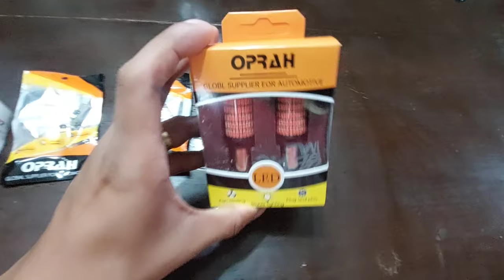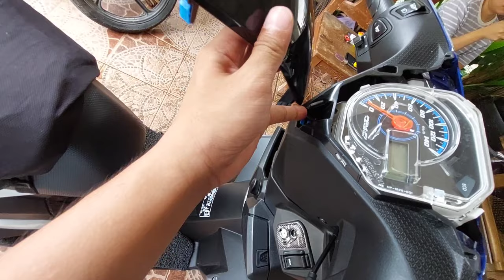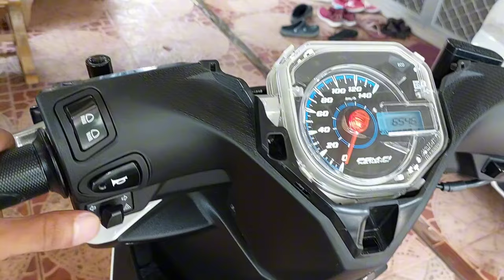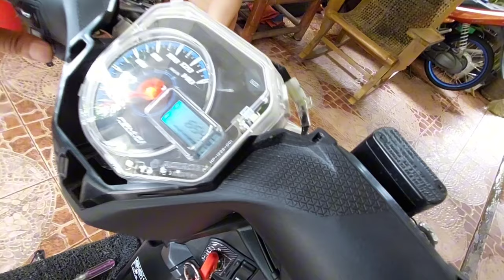Honda BeAT V3 FULL LED + HAZARD LIGHTS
LED BULBS USED:
T15
T10
1157 DOUBLE CONTACT

RELAY
CR7
HAZARD SWITCH